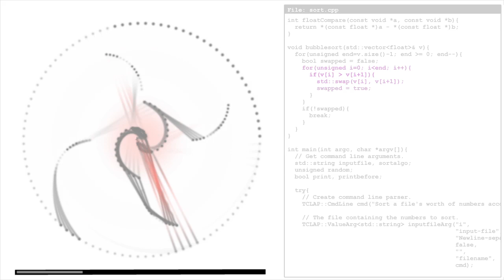Waxlamp: bubblesort on 96 elements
Waxlamp showing a simulation of a small cache running a bubblesort on 96 elements. Watch as the loop grows tighter and tighter, and the cache temperature rises as cache activity becomes more localized to L1.